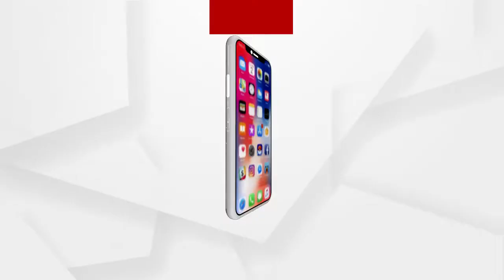ଆନ୍ତର୍ଜାତିକ କଟକଣାରୁ ବଂଚିବା ପାଇଁ ପାକିସ୍ତାନର ଚାଲବାଜି ,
ଆନ୍ତର୍ଜାତିକ କଟକଣାରୁ ବଂଚିବା ପାଇଁ ପାକିସ୍ତାନର ଚାଲବାଜି ,ଏଫ୍‌ଏଟିଏଫ୍ ଛାଟ ବାଜିବା ପୂର୍ବରୁ ଆତଙ୍କବାଦୀଙ୍କ ବିରୁଦ୍ଧରେ ନେଉଛି ଲୋକ ଦେଖାଣିଆ କାର୍ଯ୍ୟାନୁଷ୍ଠାନ , ଏହାକୁ ପାକିସ୍ତାନର ଏକ ପ୍ରହସନ ବୋଲି କହିଛି ଭାରତର ବର୍ହିବ୍ୟାପାର ମନ୍ତ୍ରଣାଳୟ..